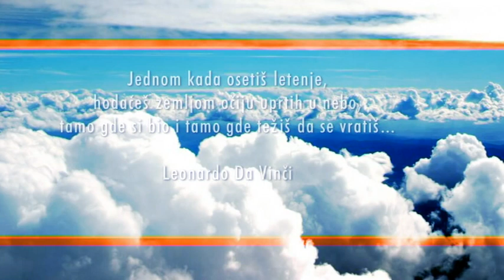Bosko Kustudic Tandem jump ( Sky Diving )